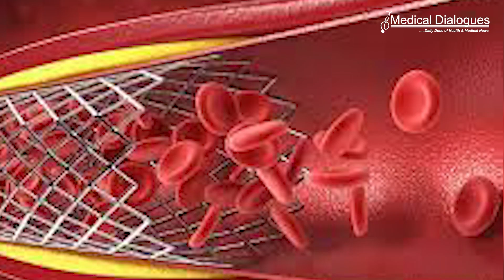Long term beta blocker use to curb further heart attack risk questioned in recent study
The accepted clinical practice of using 1beta blockers over the long term to curb the risk of further heart attacks or death doesn’t seem to be warranted in patients who don’t have heart failure, suggests a large study published in the journal Heart.

The researchers found no difference in these risks between patients taking beta blockers  more than a year after their heart attack and those who weren’t on these drugs.